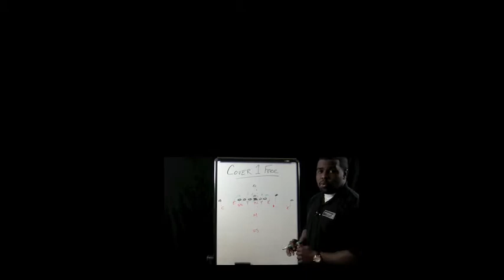Football Gameplan's NAIA Game of the Week Preview (Shorter vs Webber International)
2011 NAIA Week 3 Preview

Shorter College Hawks vs Webber International Warriors